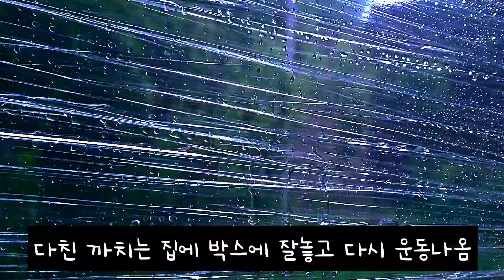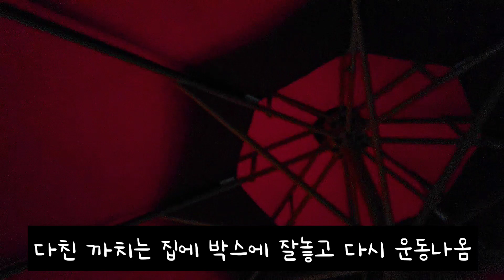2024년 6월 8일